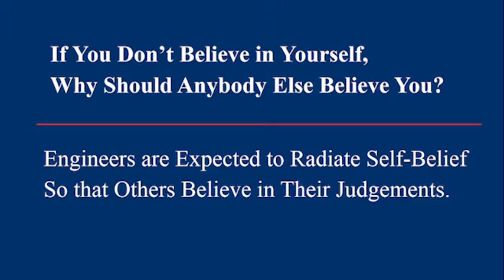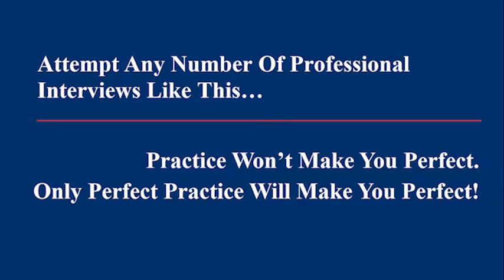Electrical & Electronics Engineering Part 2 of 14 Discussion.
This is a professional discussion on Electrical and Electronics Engineering Part 2 of 14. This series of discussion involves over 5000 questions from over 50 different topics.